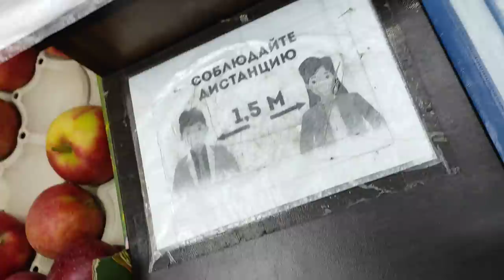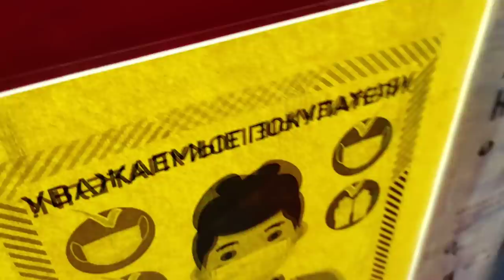Савёловская банда похмеляется!!!